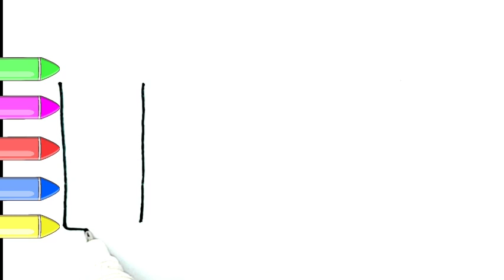drawing Coloring and Painting | how to draw a jug and glass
hi kids!
In this video, you will learn how to draw beautiful jug and glass.
Thanks!